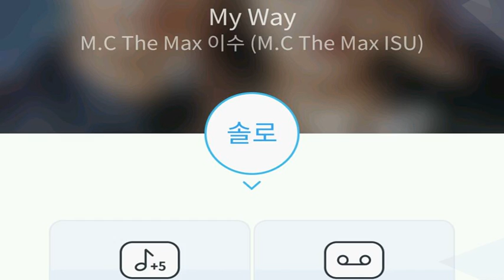[everysing] My Way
Title : My Way

8키업 여키 카씽 태로미♡

    1. 고퀄리티 반주에 맞추어 무료로 노래를 부를 수 있습니다.
    2. 녹음과 녹화가 가능합니다.
    3. 모바일 기기에 저장한 곡을 ‘My 채널’에 업로드하여 언제 어디서든 내가 부른 노래를 감상할 수 있습니다.
    4. My 채널에 업로드 한 노래를 친구에게 공유할 수 있습니다.
5. 에브리싱 홈페이지 에서도 My 채널 이용이 가능합니다.